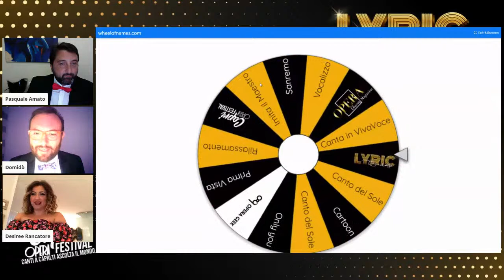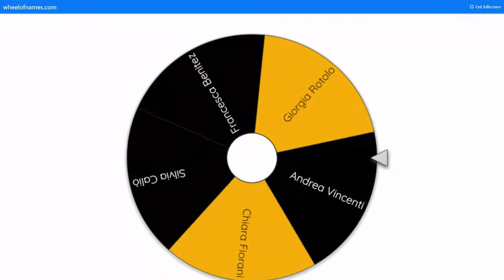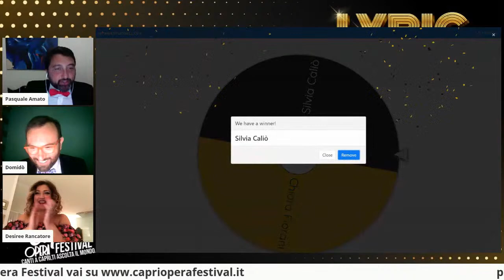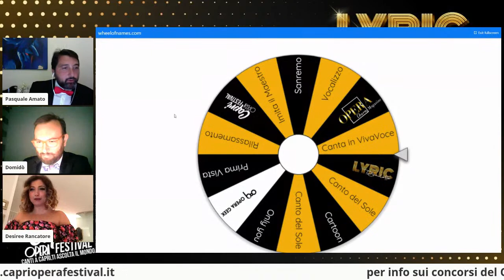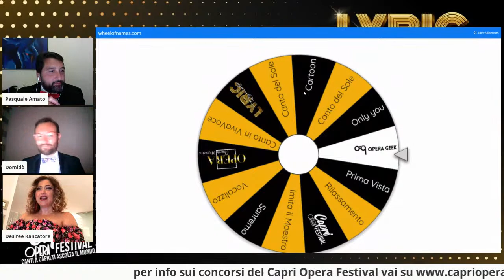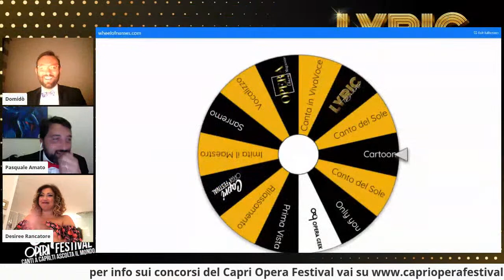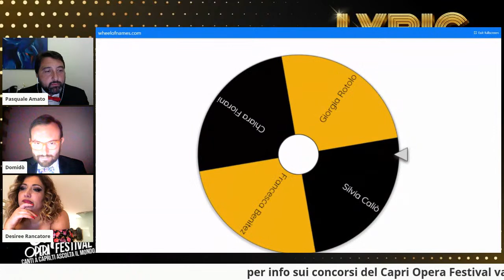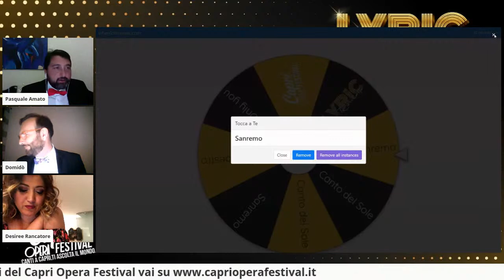Desirée Rancatore😍😍😍 al Tavolo della LyricRoulette con il Capri Opera Festival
✈️Continua il Viaggio della LyricRoulette con il CAPRI OPERA Festival💫

🥁 Con Desirée Rancatore😍😍😍

🌞Quando c'è lei tutto diventa gioia e talento.
Ed è subito... Ranca-LyricRoulette, Ranca-Community...
Una Stella del Sud🌟🌟🌟
Sarà lei la croupier della LyricRoulette 24 Giugno ore 22.00

al tavolo:

⬆️ Giorgia Rotolo ♠️
⬆️ Francesca Benitez ♥️
⬆️ Andrea Vincenti ♦️
⬆️ Silvia Caliò ♣️
⬆️ Chiara Fiorani ♠️